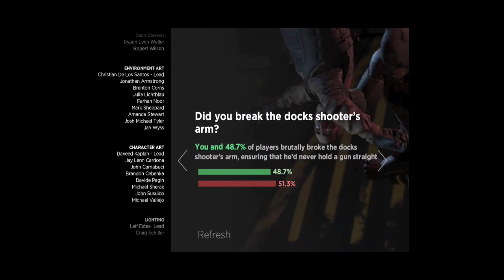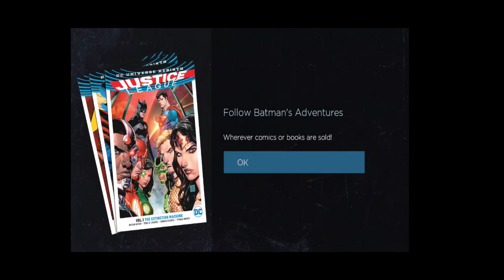BATMAN : The Telltale Series Gameplay Episode 2 | Part 2 Ending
Batman: The Telltale Series episode 1 part 2. The Realm of Shadows full episode ending.

Season 1 Episode 1 Part 2 | Realm of Shadows

0:00  -  Chapter 1 - Park

7:26  -  Chapter 2 - Meet the press

27:49 - World Greatest Detective

51:00 - Sky line Club : The big Fight

62:00 - Family Secret

                                     :::::::Shere↘️